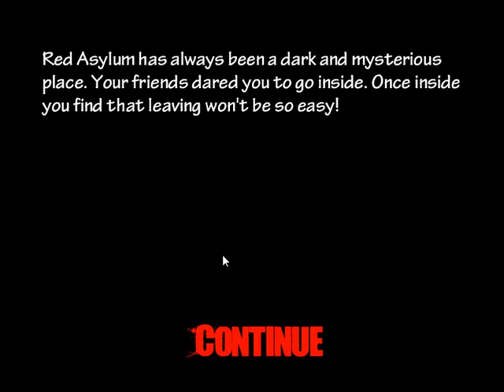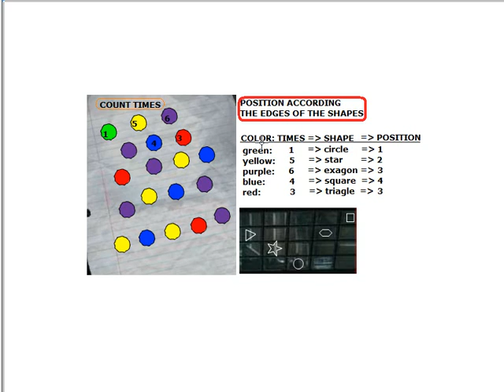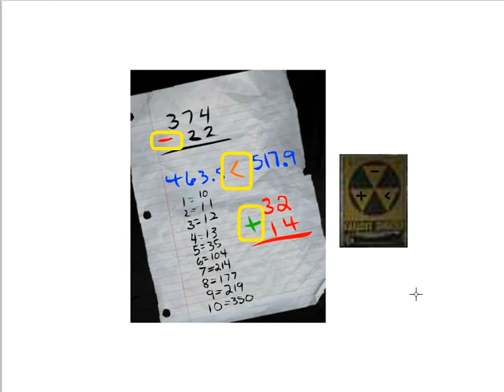Red Asylum Walkthrough